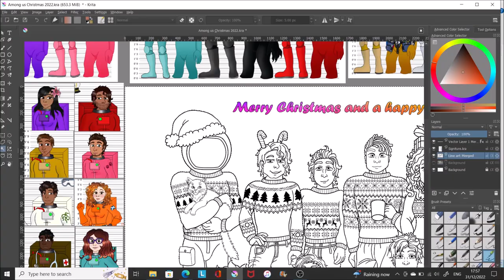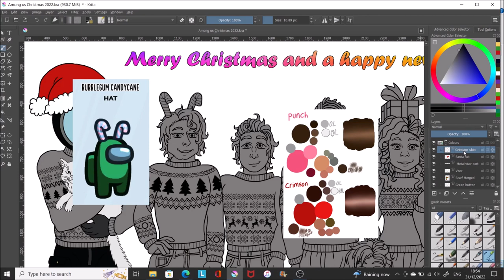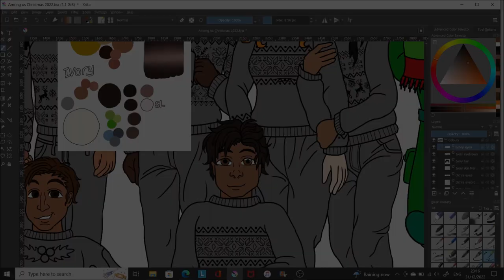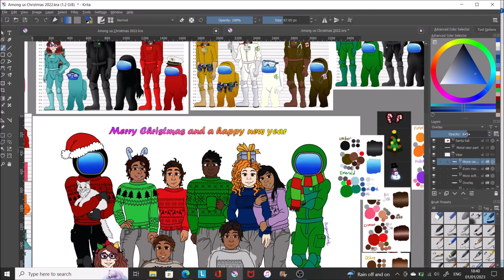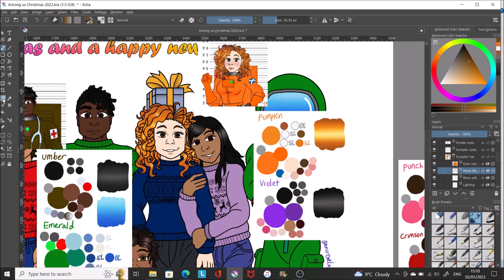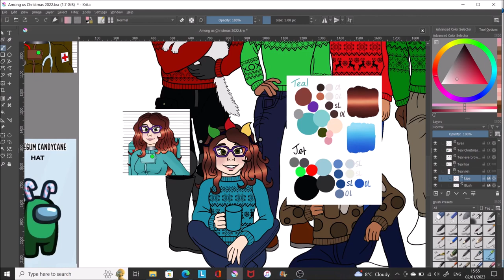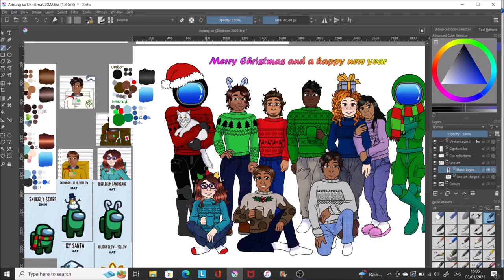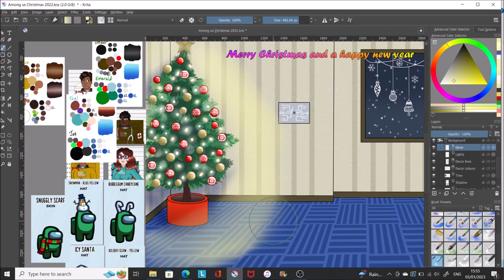Among us Christmas part 2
Here’s the second part of my Christmas speedpaint. I managed to get this part done faster than I anticipated.

Here’s the links to my other social media.

Among us belongs to InnerSloth